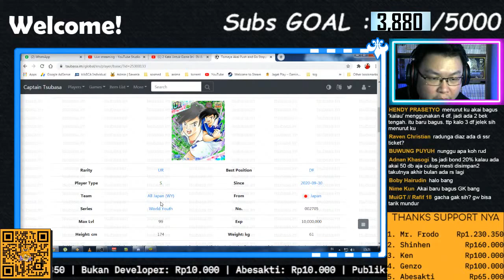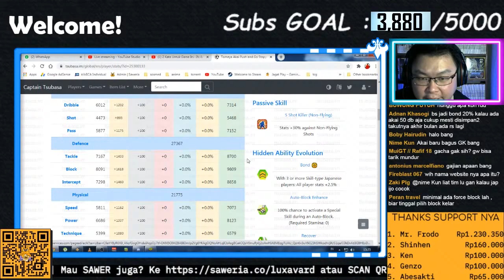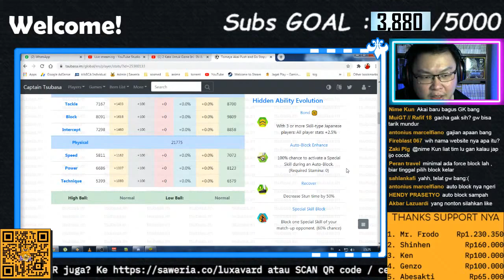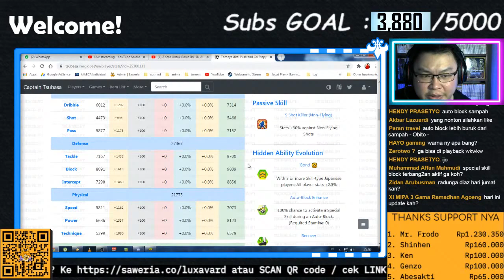REVIEW SONTOLOYO AKAI DF & GACHA2 ISENG AJA ~ CAPTAIN TSUBASA DREAM TEAM INDONESIA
Spec PC : i5 4460, ram 8gb, gtx 1650 ddr5